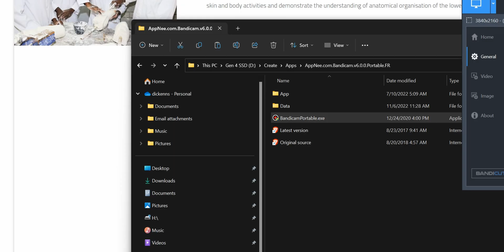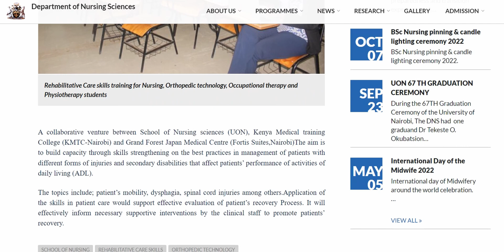How to be an orthopedic nurse in Kenya!??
Is it possible to be an orthopaedic nurse in Kenya? Here's what it takes.

👋 About me
Hi! I'm Dr. Dickenns Omanga, an orthopaedic surgeon in Kenya! I make neat videos in the world of medicine & surgery!

Some of the links posted may be affiliate links, meaning that I may get a small commission for any qualifying purchases from the linked stores, but at no extra cost to you. Thanks for supporting this channel.